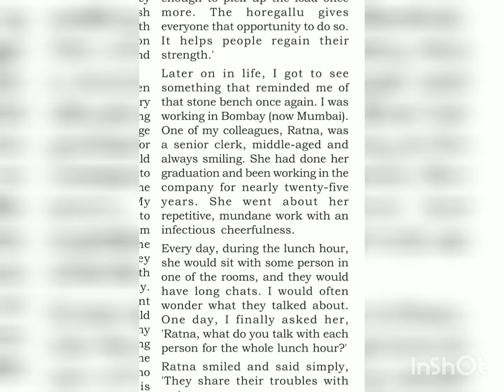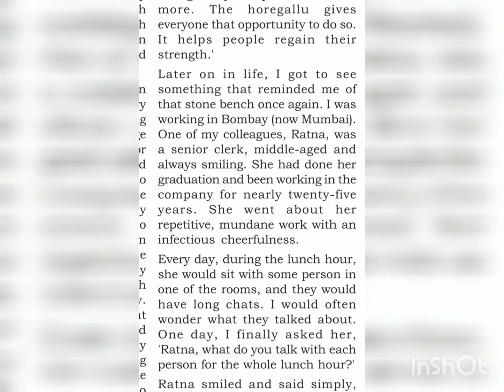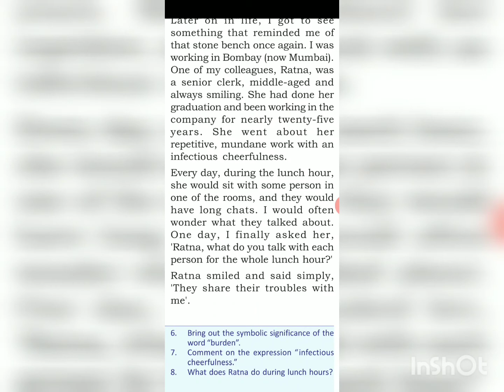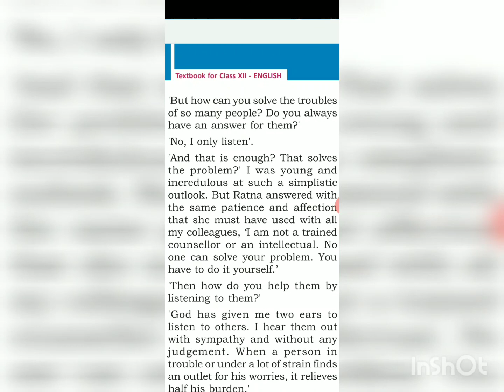English... Horegallu.Vhse,Plus Two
Part 2 explained both in English  and Malayalam